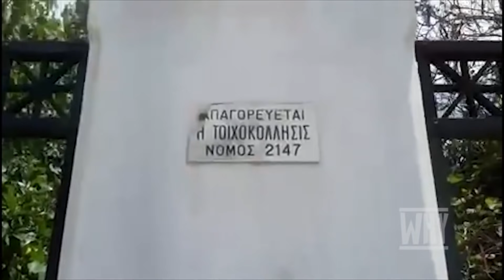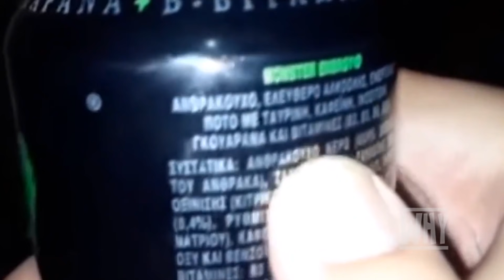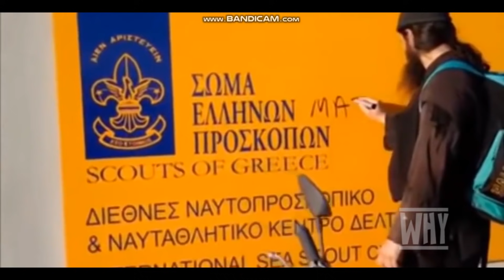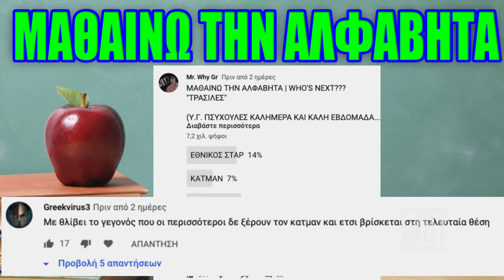ΜΑΘΑΙΝΩ ΤΗΝ ΑΛΦΑΒΗΤΑ (ΜΕ ΤΟΝ ΠΑΤΕΡ ΚΛΕΟΜΕΝΗ)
Οδηγος γρηγορης εκμαθησης της αλφαβητου.
Μαθε και εσυ την Αλφα Βητα, γρηγορα και ευκολα...
Σε αυτο το επεισοδιο στον ρολο καθηγητή ο Πατέρας Κλεομένης...